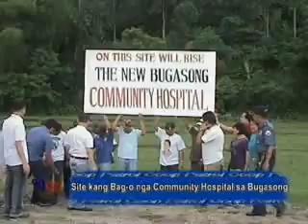Bag-o nga Hospital pagatukuron sa Bugasong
Ipagapatukuron sa banwa kang Bugasong ang bag-o nga hospital nga magabulos sa dilapidated run nga Bugasong Medicare Hospital.